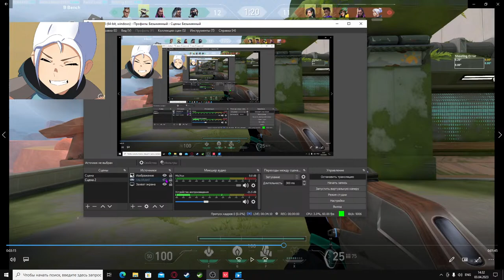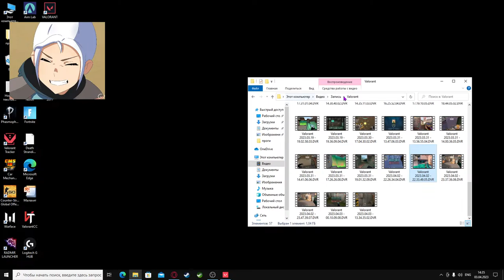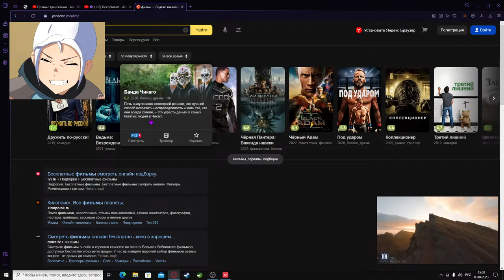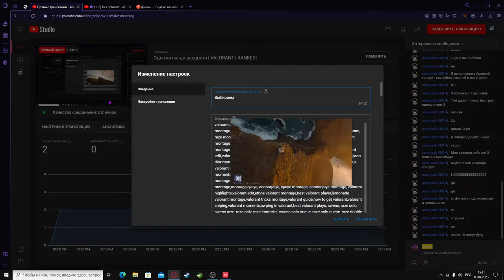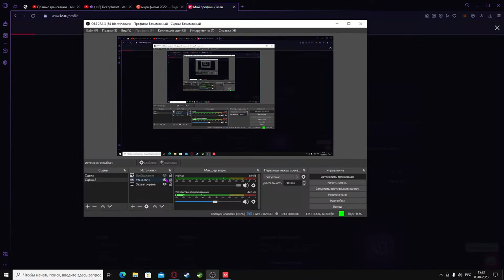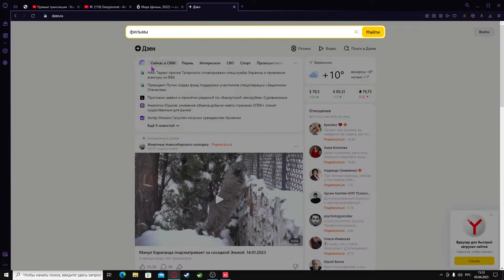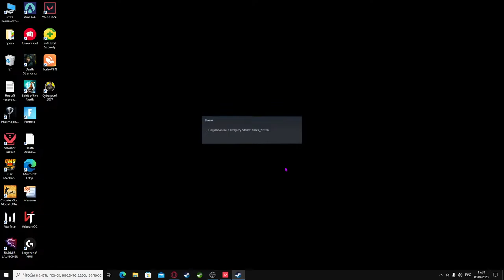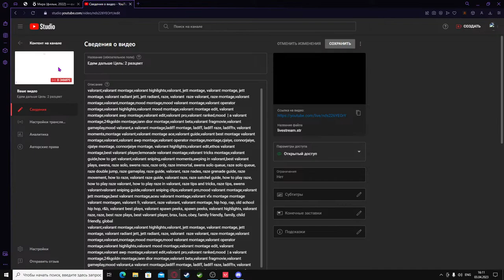Едем дальше Цель: 2 разцвет